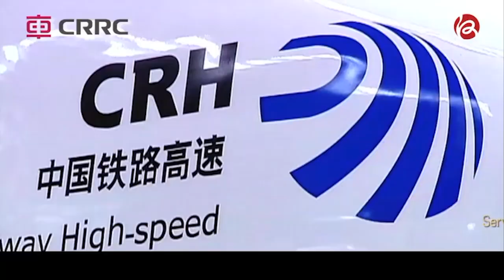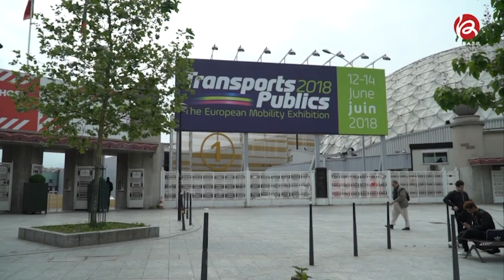外国人看中国 : 前法国内政部长 Bruno Leroux 先生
布鲁诺·勒·鲁十分关注中国的新能源汽车技术，同时致力于将法国的中小企业介绍给中国市场。布鲁诺·勒·鲁认为，中国的新能源汽车技术已经达到世界先进的水平，特别是在公共交通领域。布鲁诺·勒·鲁非常支持中国的电动汽车技术与法国交通服务企业联合，在欧洲打造中法共同参与的电动公共汽车服务市场。此外，布鲁诺·勒·鲁也非常看好法国中小企业的竞争力，正在通过电商平台将更多法国中小企业的产品带到中国消费者身边。
Bruno Le Roux est l'un d'entre eux discrets.  Bruno Le Roux a été ministre de l'Intérieur lors de l'investiture de l'ancien président français Hollande, et a longtemps été président du Parti socialiste de l'Assemblée nationale française et président du groupe d'amitié sino-français. a visité la Chine avec des délégations françaises de haut niveau à plusieurs reprises et a été témoin des vingt dernières années de développement de la Chine.  Récemment, Bruno Le Roux a accepté une interview exclusive avec un journaliste du Quotidien du Peuple en ligne et se réjouit des questions importantes dans les relations diplomatiques sino-françaises actuelles.